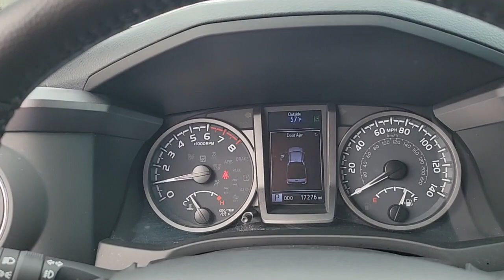2023 Toyota Tacoma Jacksonville, Lakeside, Fruit Cove, Jacksonville Beach 18808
Used 2023 Toyota Tacoma TRD Off-Road 4x4 available in Jacksonville, Florida at Butler Toyota Jacksonville. Servicing the Jacksonville, Lakeside, Fruit Cove, Jacksonville Beach, Fl. area.

CARFAX One-Owner. Clean CARFAX. TOYOTA CERTIFIED 7 Year/100000 Powertrain Coverage Tacoma TRD Off-Road 4x4 V6 4D Double Cab 3.5L V6 4WD Gray ABS brakes Electronic Stability Control Illuminated entry Low tire pressure warning Traction control. Priced below KBB Fair Purchase Price! Certified. Gray 2023 Toyota Tacoma TRD Off-Road 4x4 3.5L V6brToyota Combined Details:brbr  * 160 Point Inspectionbr  * Limited Warranty: 12 Month/12000 Mile Limited Comprehensive Warranty: 12 Month/12000 Mile (whichever comes first) from certified purchase date. Roadside Assistance for 7 Year / 100000 Mile. Standard New-Car Financing Rates Available. Warranty honored at over 1400 Toyota dealers in the continental U.S. & Canada. Trade-ins accepted. Trouble-free handling of your transaction including DMV paperwork. (for Toyota Gold Certified program)br  * Vehicle Historybr  * Warranty Deductible: $0br  * Powertrain Limited Warranty: 84 Month/100000 Mile (whichever comes first) from TCUV purchase datebr  * Limited Comprehensive Warranty: 12 Month/12000 Mile (whichever comes first) from certified purchase date. Roadside Assistance for 7 Year / 100000 Mile (for Toyota Gold Certified program) Limited Comprehensive Warranty: 12 Month/12000 Mile (whichever comes first) from certified purchase date. HV Battery Warranty coverage for 10 years/150000 miles. (2020 model year forward Hybrid-Related) 8 years/100000 miles whichever comes first from original date of first use when sold as new. Fuel Cell Vehicle Warranty 8 years/100000 mile (whichever comes first) on key fuel cell components. Roadside Assistance for 7 Year / 100000 Mile (for Toyota Certified Used Hybrids program)br  * Roadside Assistancebr  * Transferable WarrantybrbrbrFamily Owned since 1970. Butler Toyota Jacksonville provides you with the ultimate new used and certified pre-owned car buying experience in Florida! Our hardworking team of qualified sales service and finance specialists strive to bring you an overall superior car buying experience from beginning to end. We will help you find the perfect new used or certified pre-owned Toyota that meets all of your needs and desires and will work alongside you to come up with a finance plan that accommodates your lifestyle. In addition we provide our valued customers with a fantastic service department that will keep your vehicle running smoothly for years to come. If you are in the Jacksonville Jacksonville Beach or Orange Park area come check out all of the outstanding vehicles and services at Butler Toyota Jacksonville FL!
AM/FM radio: SiriusXM|Air Conditioning|Power steering|Power windows|Steering wheel mounted audio controls|Speed-sensing steering|Traction control|ABS brakes|Anti-whiplash front head restraints|Dual front impact airbags|Dual front side impact airbags|Emergency communication system: Safety Connect (1-year trial)|Front anti-roll bar|Front wheel independent suspension|Knee airbag|Low tire pressure warning|Occupant sensing airbag|Overhead airbag|Brake assist|Electronic Stability Control|Auto High-beam Headlights|Speed control|Bumpers: body-color|Power door mirrors|Rear step bumper|Apple CarPlay/Android Auto|Driver door bin|Front reading lights|Illuminated entry|Outside temperature display|Overhead console|Tachometer|Telescoping steering wheel|Tilt steering wheel|Front Bucket Seats|Front Center Armrest|Split folding rear seat|Passenger door bin|Variably intermittent wipers|TOYOTA CERTIFIED 7 Year/100,000 Powertrain Coverage